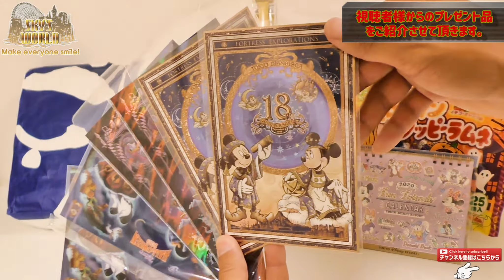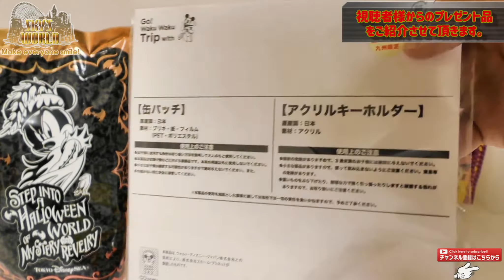視聴者様からのプレゼント品を紹介させていただきます！いつも本当にありがとうございます！！SKY'sWORLD/すかいずわーるど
今回は、視聴者様から頂きましたプレゼント品をご紹介させて頂きます。
みなさんからのプレゼントに、すかいもモアナちゃんも感動しております！
これからもYouTube活動頑張ります！！！
皆様いつも本当にありがとうございます！

いいね！&コメントを頂けるとめちゃくちゃ嬉しいです！！！
詳細は、最下部へお願いいたします♪

ご意見/ご感想・お手紙は下記までお送りください。

SKY's WORLDチャンネル　ファンレター・プレゼント係

∞∞∞∞∞∞∞∞∞∞∞∞∞∞∞∞∞目標というかもはや憧れ♪∞∞∞∞∞∞∞∞∞∞∞∞∞∞∞∞∞